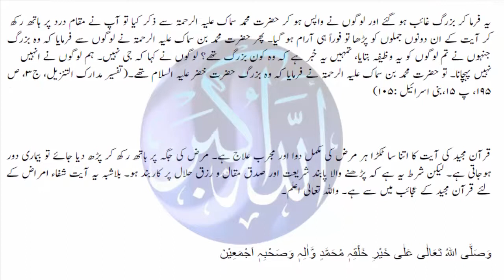a supplication told by sayyiduna khidr AS